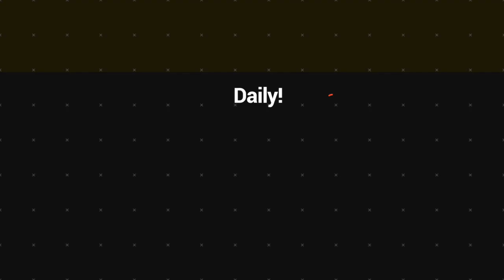Lockdown in Tanna island | VBTC News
Taskforce commity in Tanna had announced a complete lockdown after a massive outbreak of Omicron in west Tanna.
The Taskforce said it is imoportant to impose a lockdown to eliminate the spead of virus. Theu urge people to follow protocols government puts in place.

This outbreak occures due to certain custom ceremonies held in the island where most people gathered together.